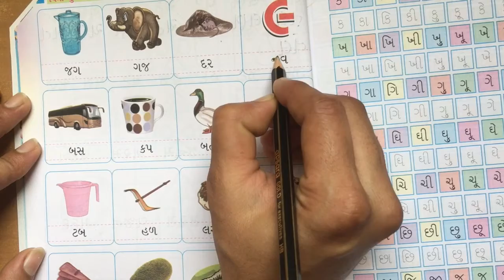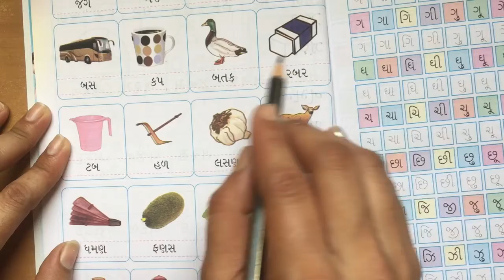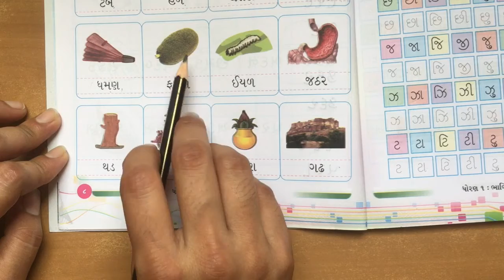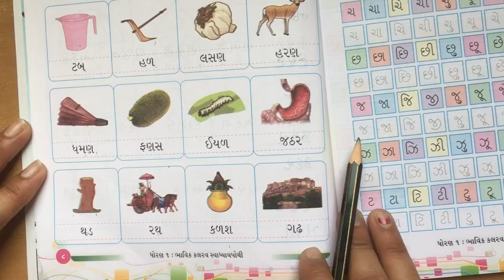STD 1 Kalrav chapter 1 video 3